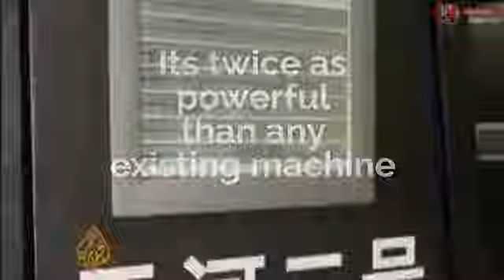This Is The World's Most Powerful Supercomputer